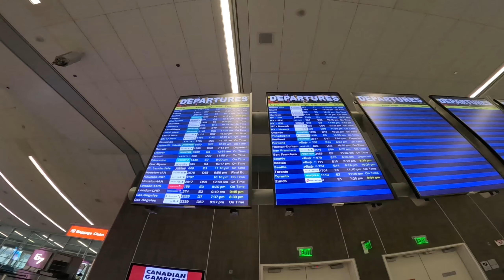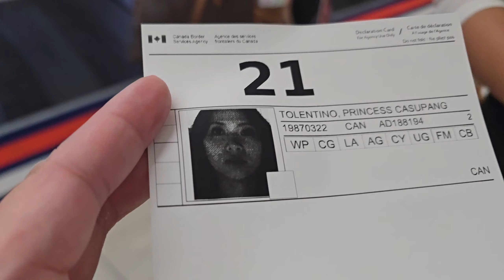First time in Las Vegas Part 2 | Birthday Trip 2024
On our last day in Vegas, we're making every moment count. The day has been filled with laughter, good-natured teasing, and a touch of drama and venting - the perfect trip for all of us. Until our next adventure, ladies! 🎆🎡❤️😘